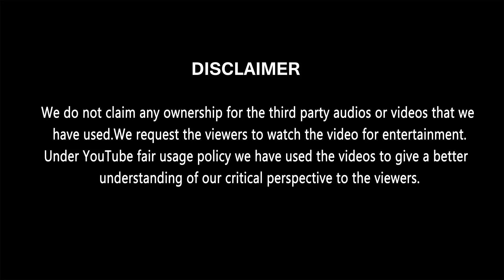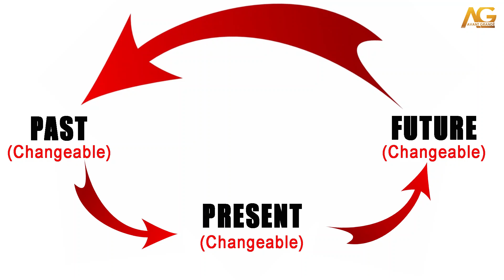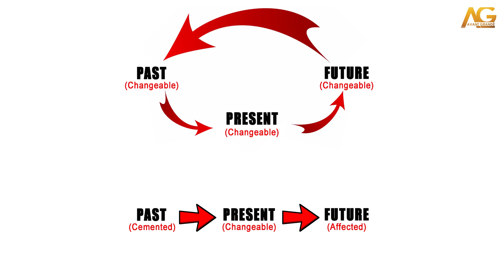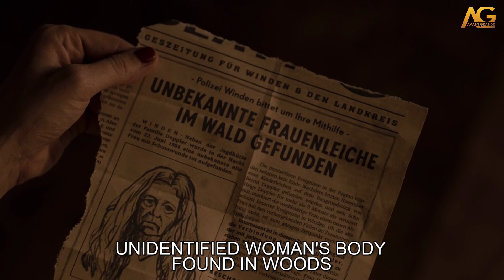Dark Series Time Paradoxes Explained | Dark v Terminator | Avant Grande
In this versus video we feature the time paradoxes used in Dark (Netflix) and Terminator such as Predestination Paradox and Bootstrap Paradox and find out how Dark is unique from the other usual paradoxes.